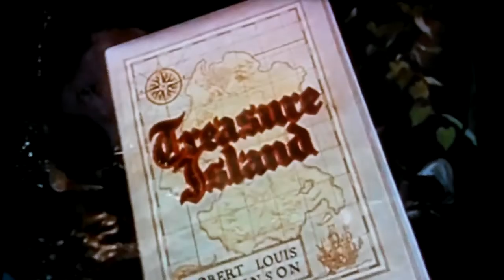Treasure Island 1&2/ Muppet Treasure island